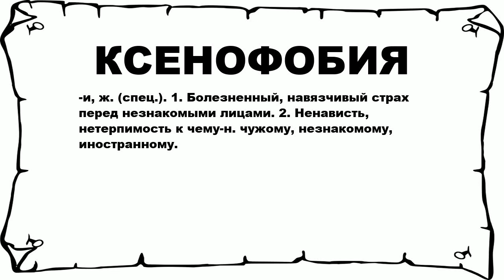КСЕНОФОБИЯ - что это такое? значение и описание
Хочешь знать что значит КСЕНОФОБИЯ? тогда слушай до конца. n n -и, ж. (спец.). 1. Болезненный, навязчивый страх перед незнакомыми лицами. 2. Ненависть, нетерпимость к чему-н. чужому, незнакомому, иностранному. n n Больше слов